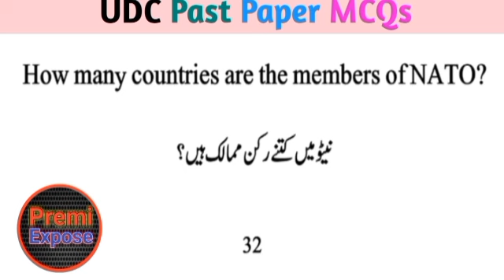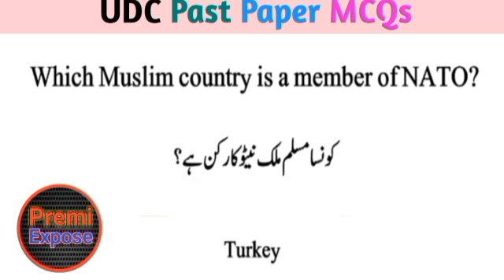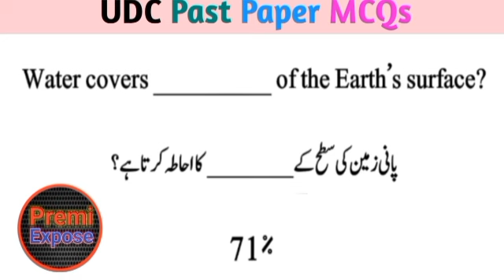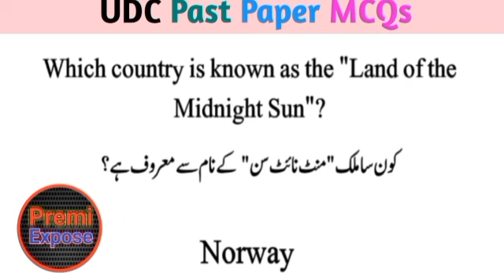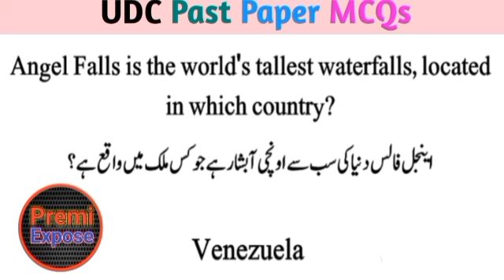UDC past papers mcqs | motorway test jobs 2024 | motorway preparation 2023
AsalamuAlaikum friends, I am Premi expose
knowledge. This channel about general knowledge...
top gk mcqs, gk mcqs for ppsc, gk mcqs for fpsc, fia gk mcqs, police gk mcqs, army gk mcqs, most repeated general knowledge questions answers, general knowledge questions answers, most repeated general knowledge mcqs, test preparation mcqs for all competitive exams in Pakistan it's very useful for every students who preparing for this type of exams.

premi expose
general knowledge
trivia quiz
pub quiz
quiz game
pub quiz questions
quizzes
virtual pub quiz
Pakistan study gk
pak study in urdu
pak study mcqs with answers 10 class
pakistan studies mcqs for nts
pak studies mcqs in urdu
pak studies mcqs pdffpsc islamic mcqs
fpsc test preparation
fpsc mcqs preparation
Fpsc mcqs
islamic mcqs in urdu
most repeated islamic mcqs in css
most repeated islamic mcqs in fpsc
Islamic mcqs
fpsc jobs
fpsc jobs 2023 online applyfpsc jobs 2023 advertisement
how to apply fpsc 2023
fpsc latest jobs apply online 2023fpsc apply online 2023fpsc online apply 2023
Fpsc pak study mcqs
Fpsc test preparation
Pak study mcqsIslamic study mcqs
premi expose gk
punjab police constable 2024Kpk police written test 2023police etea paper
Sindh police mcqs
sindh police
sindh police written test preparation
sindh police written test questions
current affairs

march current affairs 2024today current affairscurrent affairs hindidaily current affairs by kumar sir
motorway police papers
motorway police test
past paper junior patrol officer solved
junior patrol officer jobs in motorway policemotorway police physical test
junior patrol officer test preparationudc test preparation for motorway police
pts junior patrol officer past paper
junior patrol officer solved past papers
Islamic studies
Islamic gk
ppsc islamiat past papers
Islamic past papers
islamiat questions about
important islamiat mcqs for ppsc
most important islamic studies mcqs
top 50 islamiat most repeated mcqs
islamic studies mcqs with answers
islamic studies mcqs for ppsc
nts past papers
knowledge key